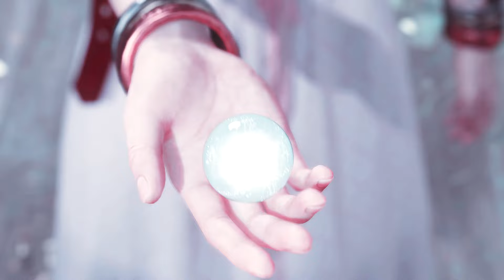Birds of a Feather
I really wanted to work with OG FF7 clips after seeing another clerith video, but I didn't know how I could incorporate it without it being too abrupt going between the old and new graphics. I finally came up with the TV concept and it's slightly different from what I'm used to, but I kind of like it!

Clips: FFVII Remake/Rebirth/Advent Children
Couple: Cloud x Aerith
Coloring: LightningxDisaster